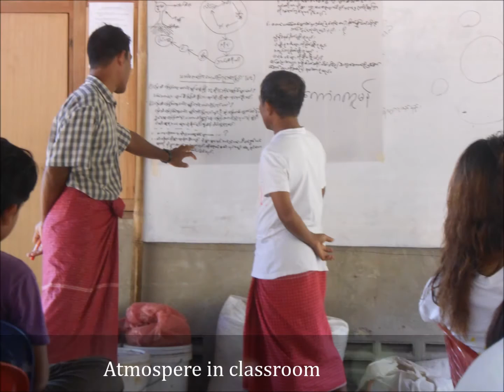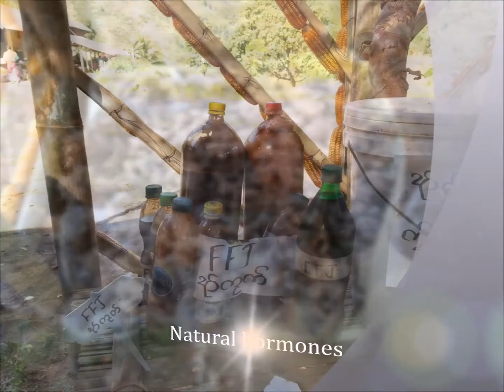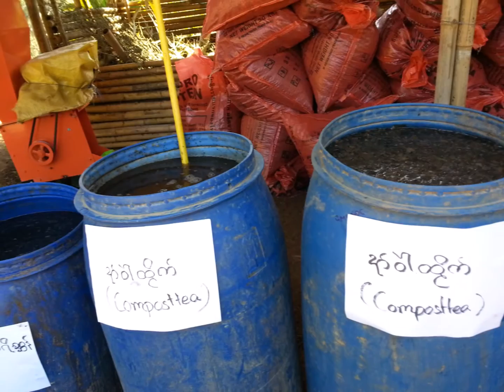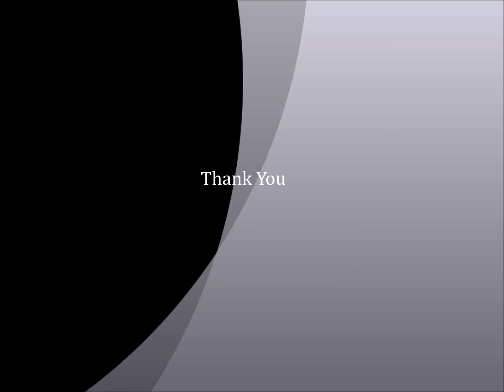Mon Ecological Farming Training Center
This is one of four centers of Ecological Farming Training Center. It situates in Mon state of Myanmar near Thai border. The beginning step for sustainable development need awareness on problems and find out for future. An Ecological farming is one of alternative to improve livelihood and sustain land, water and natural environment the same time.